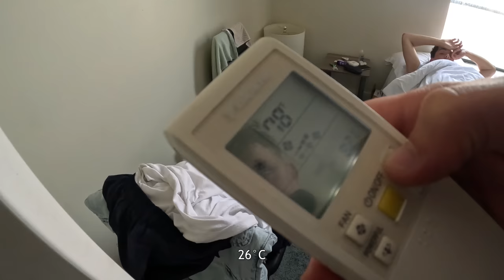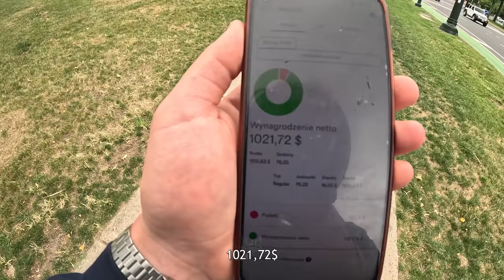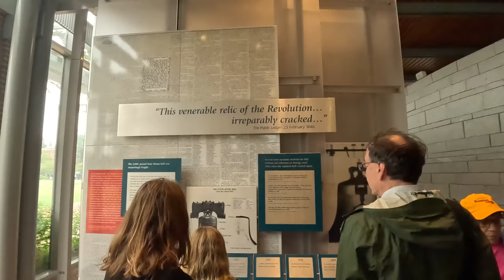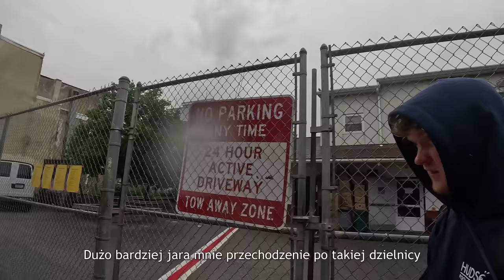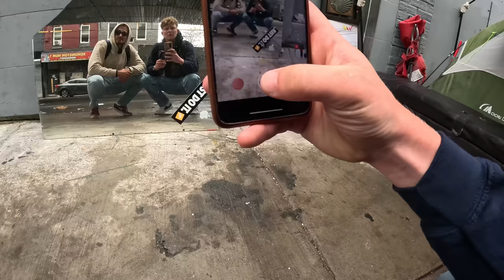PRZESZLIŚMY ULICĘ ŻYWYCH TRUPÓW I... - USA VLOG #7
Chapters:
00:00 - Intro
00:10 - Dzisiejsze cele
00:58 - Trasa do Philadelphii
01:40 - Philadelphia
03:04 - Philadelphia - Museum of Art Steps
03:56 - Philadelphia - Rocky Statue
04:11 - Philadelphia
06:07 - Philadelphia - Liberty Bell Center
06:51 - Philadelphia Sandwich
07:00 - Philadelphia - Kensington Ave
11:26 - Powrót do New York